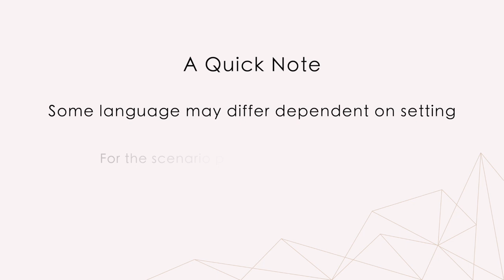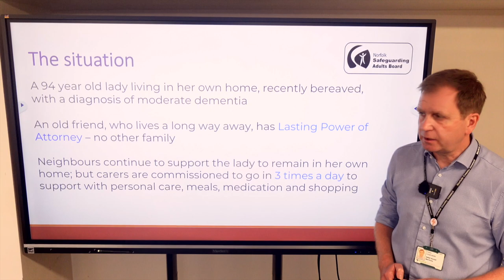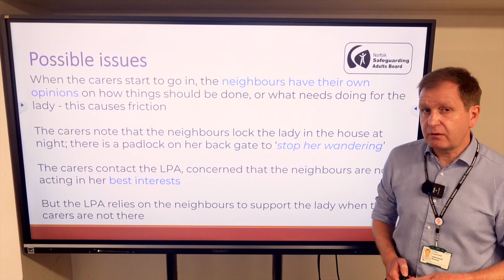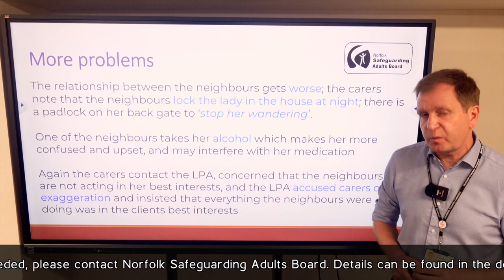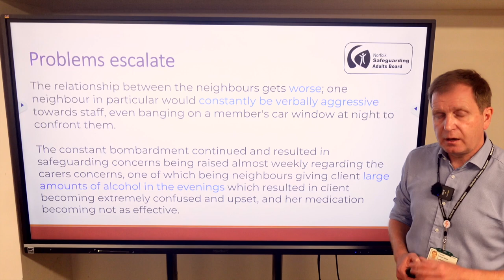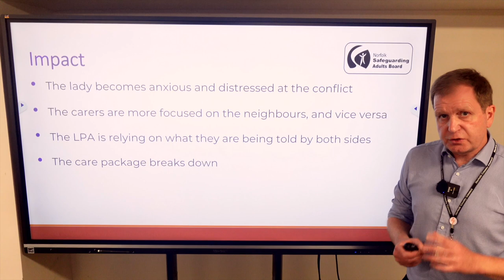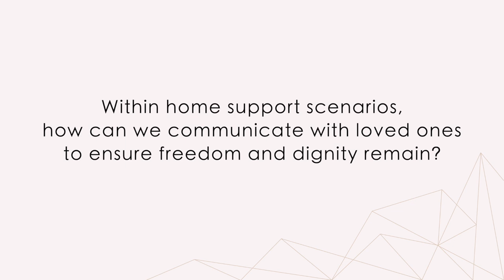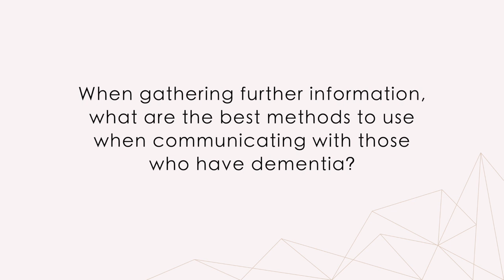Dementia & Safeguarding - Domiciliary Care - Video 7 - Dementia Training for Adult Social Care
Further information is available via the Norfolk and Suffolk Care Support Ltd

Presenter: Walter Lloyd-Smith - Norfolk Safeguarding Adults Board